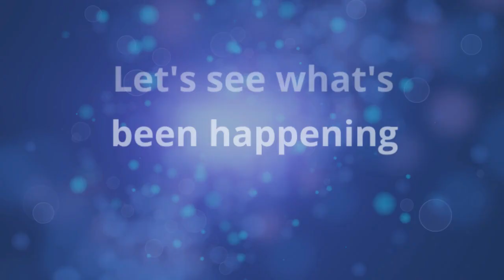Admin_Parents 6-3-22